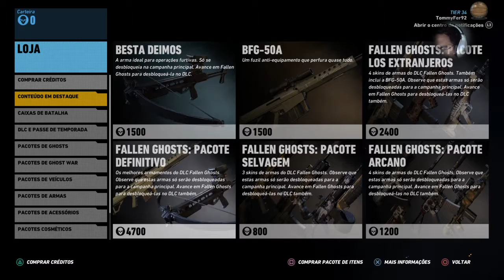Wildlands Gameplay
FIFA Pro Clubs Player
Streamer *learning with you*